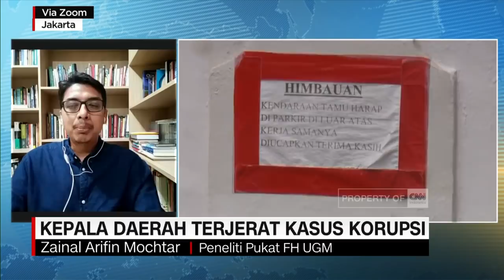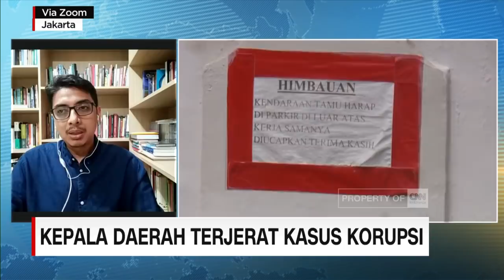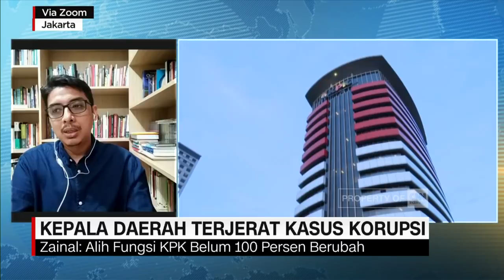Pengamat: Nurdin Abdullah Berhadapan dengan Lebih Banyak Aktor Politik di Sulsel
KPK menciduk Gubernur Sulawesi Selatan, Nurdin Abdullah di kediamannya Jumat malam. Gubernur yang pernah mendapatkan penghargaan sebagai tokoh antikorupsi tersebut, kini masih menjalani pemeriksaan sebagai saksi bersama sejumlah orang lainnya di gedung KPK. Operasi tangkap tangan yang dilakukan KPK di Sulawesi Selatan tersebut diduga berkaitan dengan proyek infrastruktur jalan. Elvira Khairunnisa berbincang dengan Peneliti Pukat Fakultas Hukum UGM, Zainal Arifin Mochtar

Like & Follow Facebook:
CNN Indonesia

cnnindonesiatv